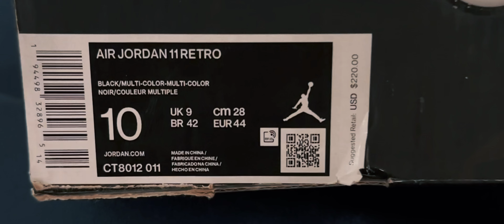Sneak-Dis Episode 1; Air 11 Jubilee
The Jordan 11 Jubilee released in December of 2020.
Let’s see what it was talkin about 😎

Song-“SidWays” (Available on SoundCloud: Sir Novah Galaktik)